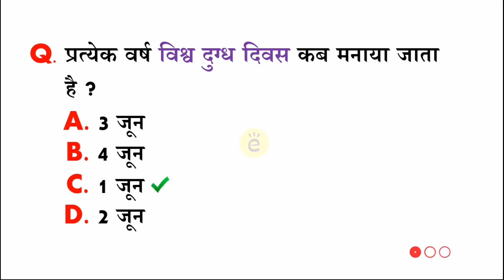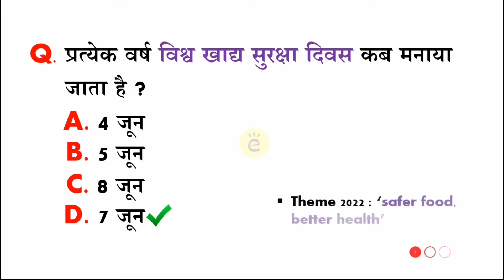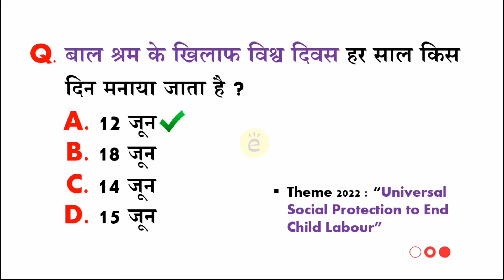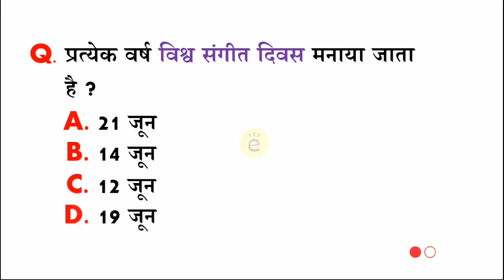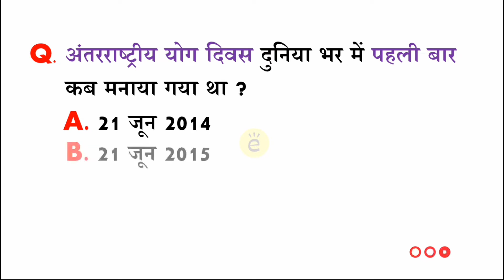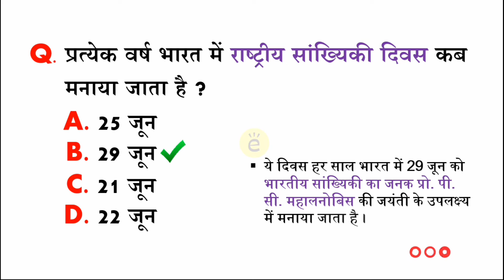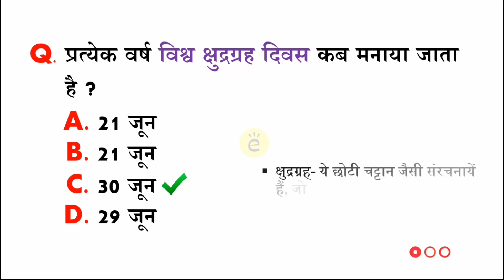Important days of June in Hindi – जून माह के महत्वपूर्ण दिवस | List of important days in June 2022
The month of June  signifies important days like World Milk Day, World Bicycle Day, International Day of Innocent Children Victims of Aggression, World Environment Day, World Food Safety Day, World Ocean Day, World Brain Tumour Day, Anti-Child Labour Day, International Albinism Awareness Day, World Blood Donor Day, World Wind Day, World Refugee Day, Father's Day, International Day of Yoga, World Music Day, World Hydrography Day, United Nations Public Service Day, International Olympic Day, International Day against Drug Abuse and Illicit Trafficking  and many more like this.

Some special days
What is World Environment Day, World Environment Day 2022, The importance of celebrating World Environment Day, world environment day essay, environment day speech, world environment day  theme
World Blood Donor Day 2022 interesting facts about blood donation, blood donation day in india, national blood donation day
International Yoga Day,  Facts about International Day of Yoga Celebrates, international yoga day essay, international yoga day in hindi, world yoga day 2022, International Day of Yoga,